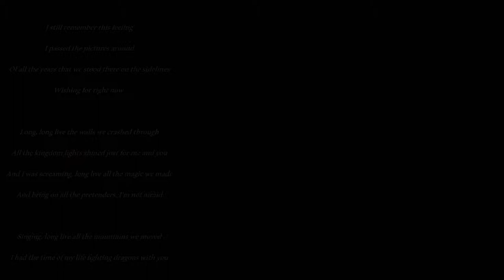Whitfield and SORC - Sidesaddle and Working Hunter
Whitfield:
2nd working hunter
2nd coloureds
Reserve hunter champion

SORC
4th side saddle
4th working hunter (robbed)

He is my pony of a lifetime,I love him so much and I can't believe how much he has changed!